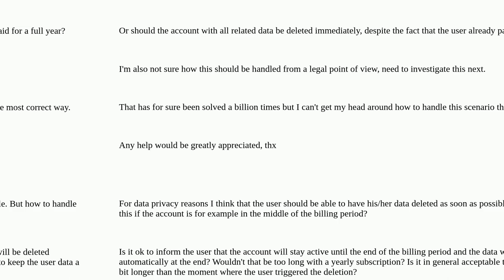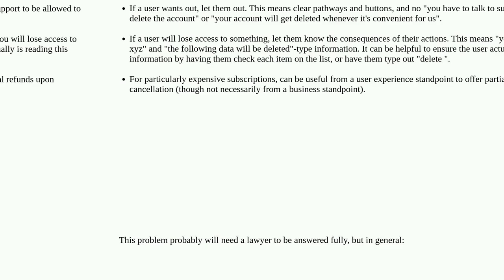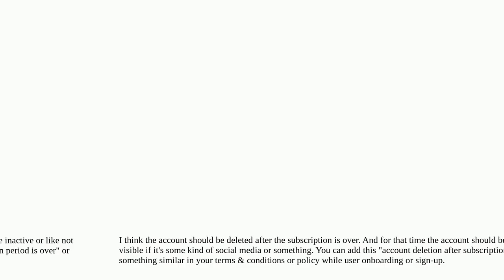Ux: How to: User offboarding with active paid subscription?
How to: User offboarding with active paid subscription?

A special thanks goes out to the community

  deletion data subscription